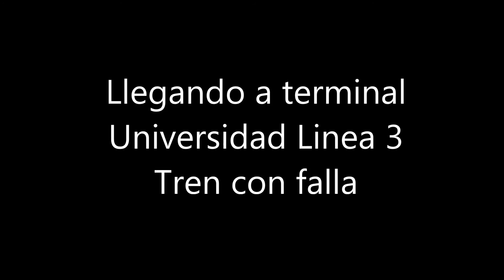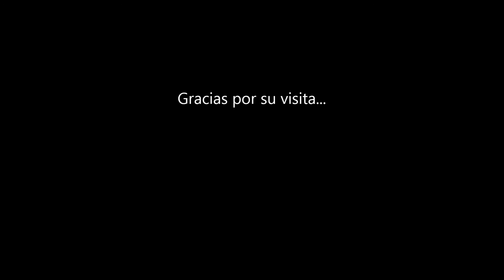METRO DE LA CDMX Linea 3 Terminal Universidad NM-79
Llegando a la terminal linea 3 del metro de la CDMX, en un tren que presentaba una falla , se "jaloneaba" al momento de frenar.